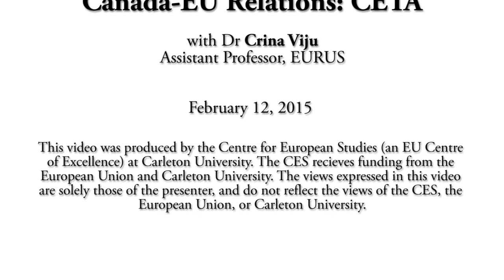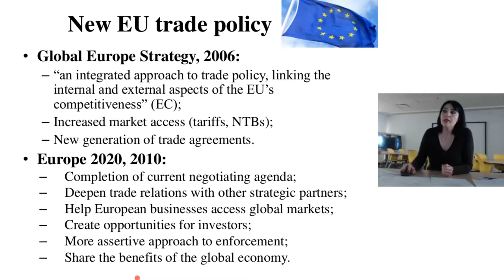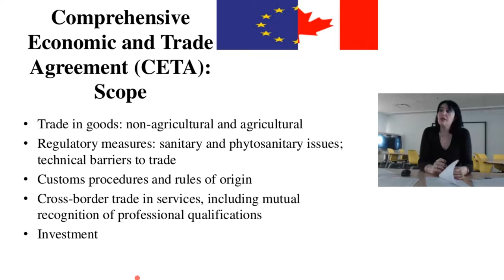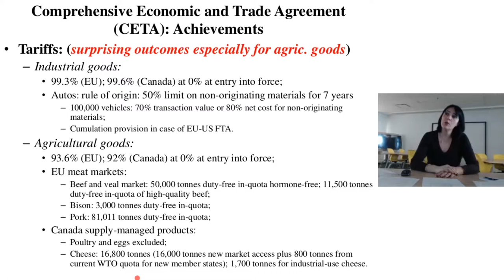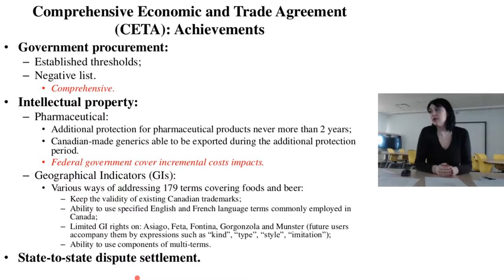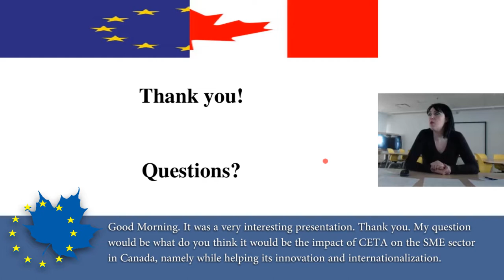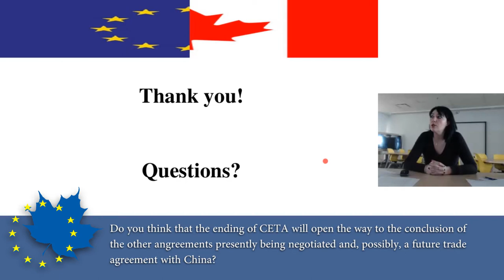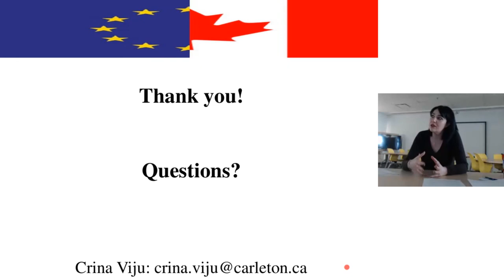"Canada-EU Relations: CETA" - CES Webinar with Dr Crina Viju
In this webinar, Dr Crina Viju discusses the recently-concluded Comprehensive Economic and Trade Agreement (CETA) between the European Union and Canada. Dr Viju is Assistant Professor at the Institute of European, Russian and Eurasian Studies (EURUS), Carleton University.

Presentation Abstract: The recently signed agreement between the European Union and Canada provides commitments that go beyond the World Trade Organization (WTO), including the elimination of most tariff and non-tariff barriers to harmonization of human and labour standards and elimination of investment barriers. Studies released by European and Canadian officials estimate economic benefits for both parties. In this webinar, Prof. Viju will discuss the main achievements of this agreement and the challenges that will be faced by Canadian businesses once the agreement will be implemented.

The webinar took place on February 12, 2015.

The CES receives funding from the European Union and Carleton University. The views expressed in this video are solely those of the presenter and do not reflect the views of the European Union or of the Centre for European Studies.